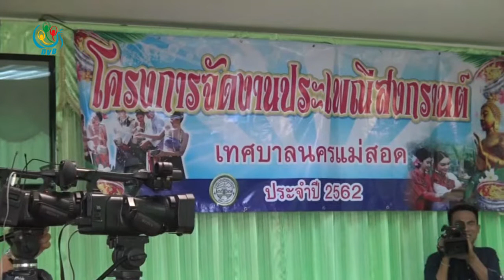DVB - ၾကက္တိုက္ပြဲမွာ ျမန္မာၾကက္ေတြ ပါ၀င္ဖို႔ ဖိတ္ေခၚ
မဲေဆာက္ၿမိဳ႕မွာက်င္းပမယ့္ ၾကက္တုိက္ပြဲနဲ႔ၾကက္အလွၿပိဳင္ပြဲမွာ ျမန္မာၾကက္ေတြ ပါဝင္ယွဥ္ၿပိဳင္ဖို႔ မဲေဆာက္ ၿမိဳ႕စည္ပင္သာယာေရးေကာ္မတီက ဖိတ္ေခၚလုိက္ပါတယ္။ ဒီသတင္းကို ေဇယ်ာခ်မ္းေအးေပးပို႔ထားပါတယ္။